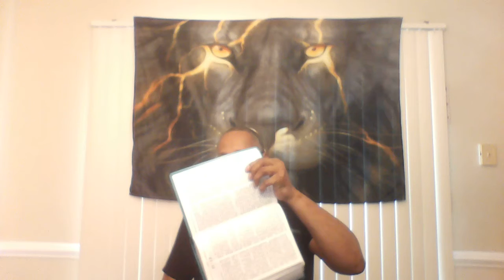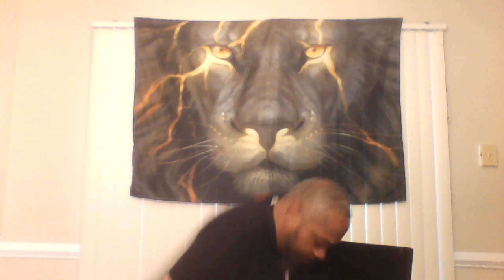031321 Shema O Iysrael FAITH and adding to it